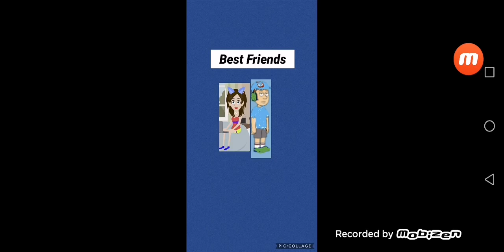For RainbowSofiaDashTheMLP Girl1999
Credit To All Along With RainbowSofiaDashTheMLP Girl1999, Yankiedude5000, Jonathan Amaya, CherryQuills, SuperSmashBros Fanatic 2005, Weatherstar4000video, GoBigPlanetMate3854, Andres290, Steven Nguyen, And BlueKai2020 ac5656